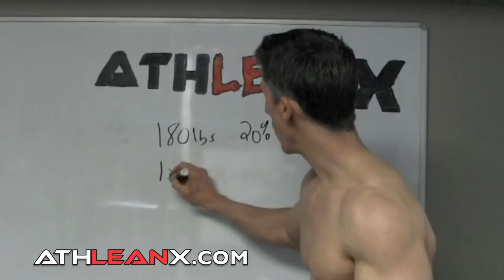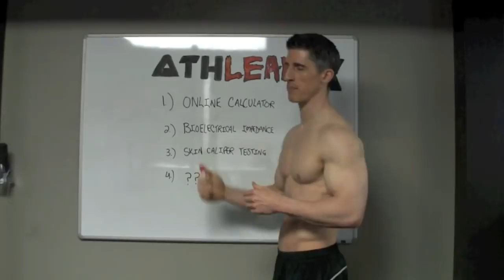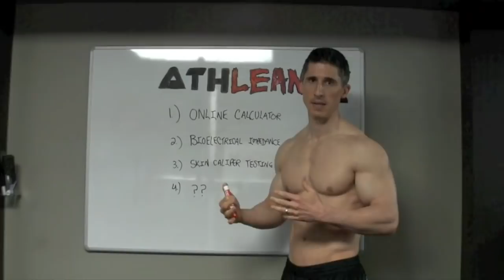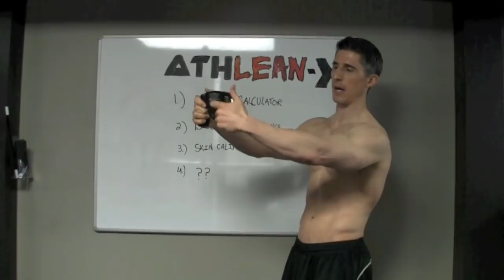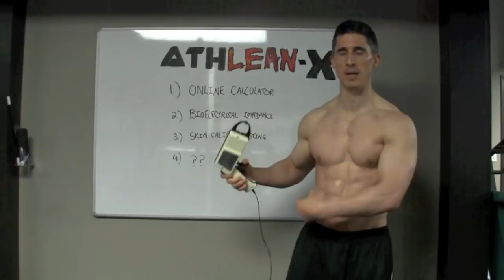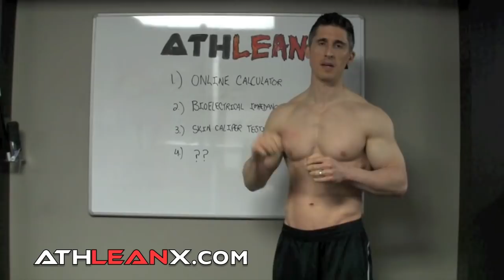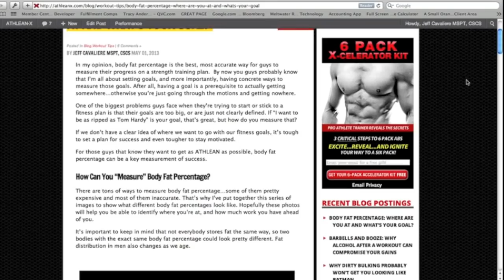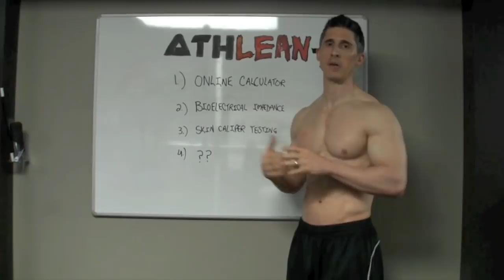HOME Body Fat Testing - What's YOUR Bodyfat Percentage?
Compare your body fat percentage with this chart...

One of the biggest mistakes you can make when gauging your body fat percentage progress on a workout program is to rely on a scale.  A scale is only going to tell you how much you weigh and will not give you any information on whether you are losing fat or gaining muscle.  In order to know just how much body fat you are dropping you need to have a reliable way to measure this...and unfortunately, most of the options are not that consistent or reliable.

That said, if you could have access to a few methods for testing your own body fat levels in the convenience of your own home, you might be able to see where you are a bit more frequently.  Even if the accuracy wasn't spot on, you would still be able to monitor the week to week fluctuations in the body fat percentages that you are seeing and would know the direction you are moving in.

In this video, I cover four of the most common methods for testing body fat percentages at home.  I tell you the flaws and the positives with each method.  From online body fat calculators to bioelectrical impedance scales to skinfold caliper testing to the old fashioned mirror...each method is reviewed and actual body fat testing results are revealed.

Also, be sure to watch how important knowing your body fat levels are when determining your fitness.  You'll see how two people can weigh exactly the same and look drastically different.  Hint...it all has to do with lean body mass!

For more videos on fat burning workouts and muscle gaining exercises to help you change your body fat levels and see noticeable changes each time you do measure your percentages, be sure to check out our youtube channel

For a body fat percentage comparison chart, be sure to click on the link at the top of the description.  You'll be able to see where you are currently, and where you want to get to in the next 90 days and beyond.